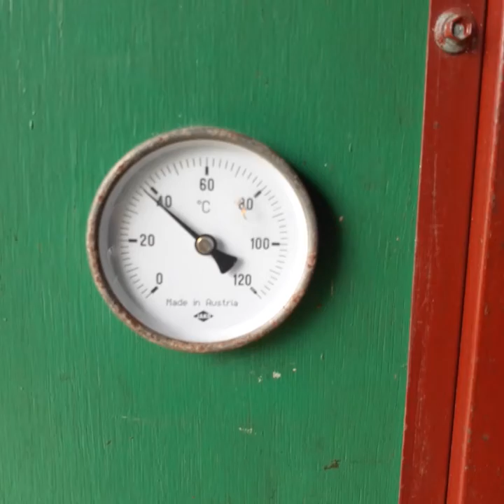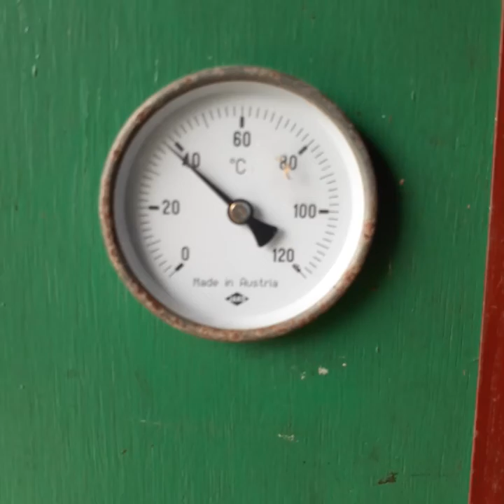උදුනක් තුල යොදා ඉගුරු වියලීම